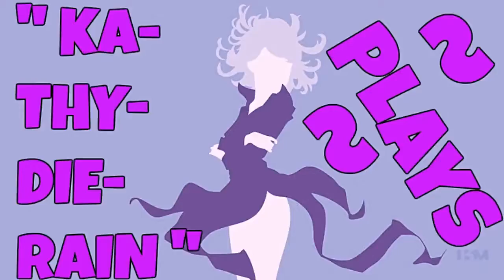KaThyDieRain Plays - Paladins Beta Pc Training Siege Game Mode Online With A.I PART #127.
KaThyDieRain Plays - Paladins Beta Pc Practice Training Siege Game Mode Online With / V.S / VERSUS A.I Opponents Gameplays PART #127. ON THE SERPENT BEACH MAP 🔛 👈

Windows:

MINIMUM:
OS: Windows XP SP2, Windows Vista or Windows 7
Processor: Core 2 Duo 2.4 GHz or Althon X2 2.7 GHz
Memory: 2 GB RAM
Storage: 10 GB available space

RECOMMENDED:
Memory: 4 GB RAM
Network: Broadband Internet connection
Sound Card: DirectX compatible sound card

Paladins - Reddit:   🔛 👈